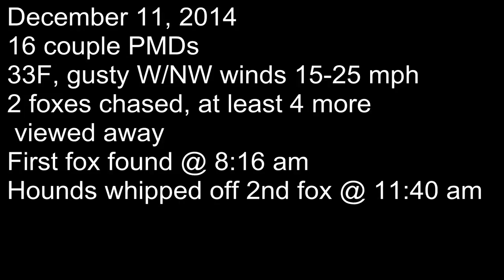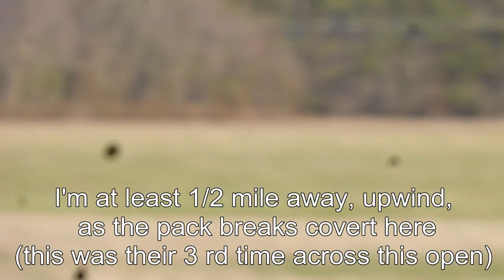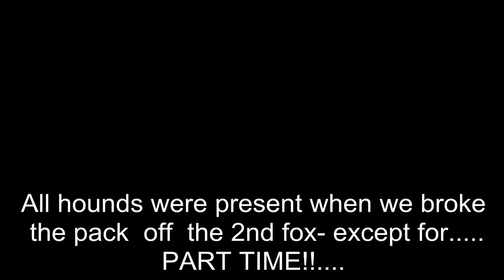December 11 ,2014 HUNT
16 couple of PMDs making some music- from the draw , to the  trail , to the find, to full cry.. we ran two foxes today, and although I caught 3 others on camera, I was never able to be at the right place at the right time to video  the pilots.